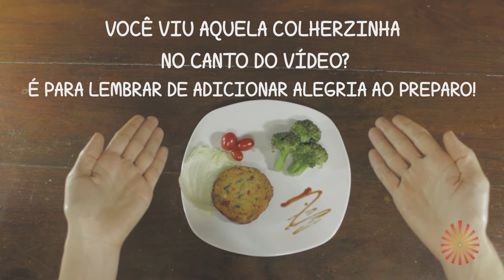Receita - "Hamburger de Grão de Bico"